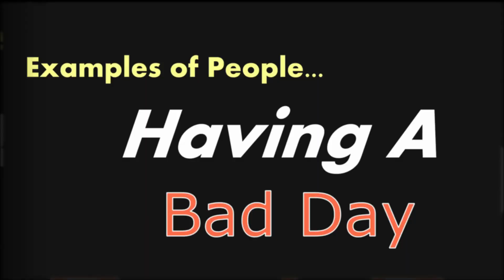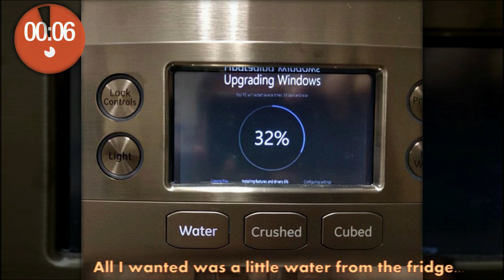People Having A Worse Day Than You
Hi, Guys. Some people just can't get a break. Like that time my Aunty Beezos spent all day eating honey then got bitten by a mosquito. It's so unfair because it should have been a bee that bit her. Did you know honey is made from pancake syrup?

Anyway, here are some other people that should be bitten by a bee. Enjoy, best friends!!